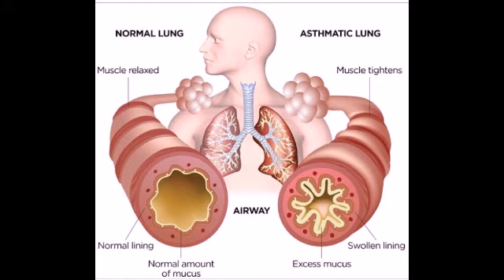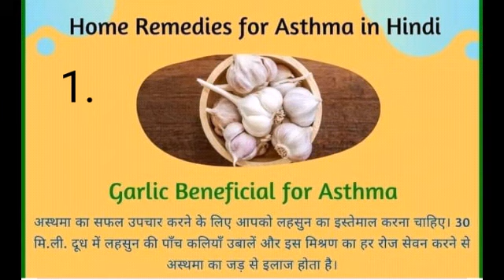Asthma 100% Effective home remedies for asthma || दमा से बचाव करे इन घरेलू नुस्खो से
Assalamualaikum 🌹
Aaj ka topic hai "Asthma"
Janiye home remedies about asthma
Try jaroor Kare